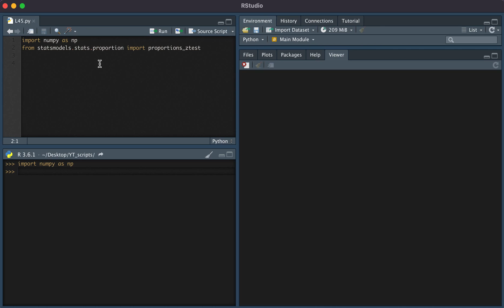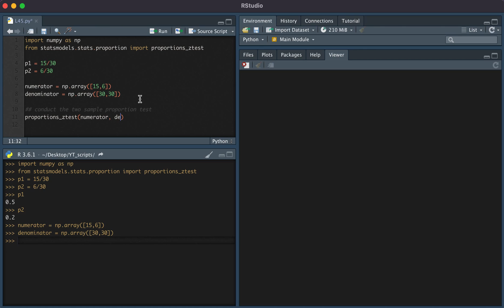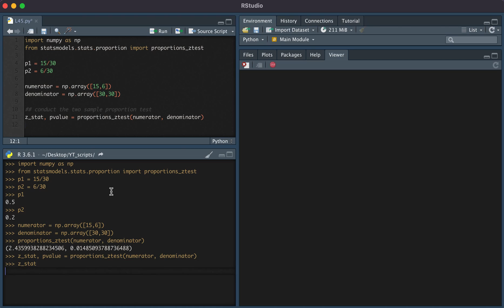Two Sample Proportion Test in Python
In this video we demonstrate how to conduct a two sample proportion test in  the Python programming language.